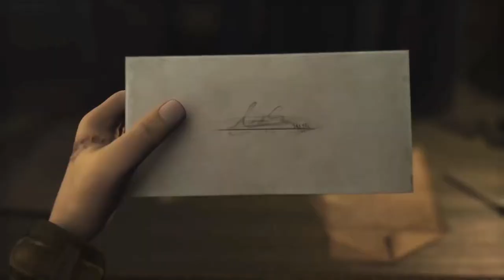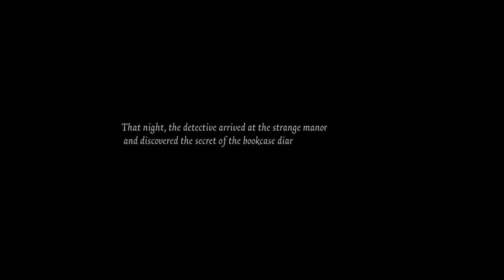Identity V - Gameplay Walkthrough (Ios / Android) Part #1 | KTNNew Tech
Identity V - Gameplay Walkthrough (Ios / Android) Part #1

identity v,
Identity v apk,
dbd mobile,
tapgameplay,
identity v walkthrough,
identity v game,
hunter,
hunted,
identity 5,
identity v cipher,
identity v ipad,
identity v iphone,
identity v ios,
identity v mobile,
identity v game,
identity v android,
identity v gameplay,
gameplay,
identity v ios gameplay,
identity v android gameplay,
identity v dead by daylight,
identity v gameplay multiplayer,
identity v gameplay survivor,
identity v gameplay hunter,
identity v how to play,
identity v gamekeeper,
dead by daylight inspired game,
mobile dead by daylight,